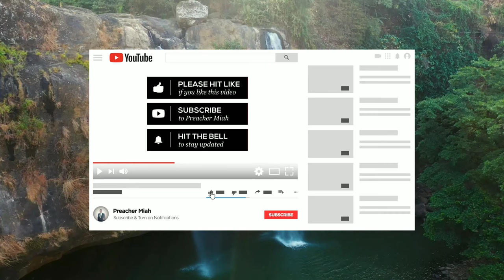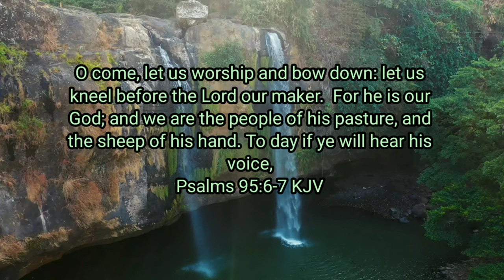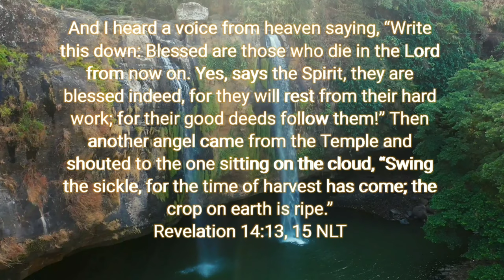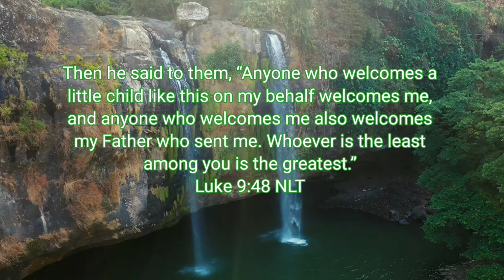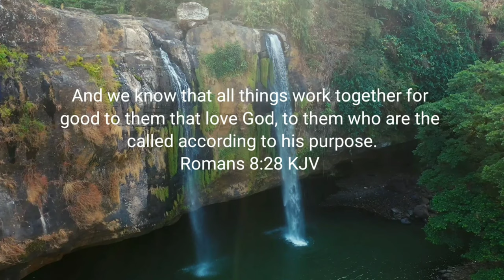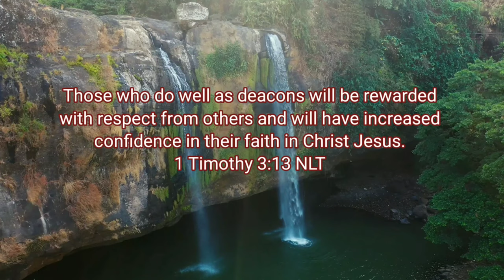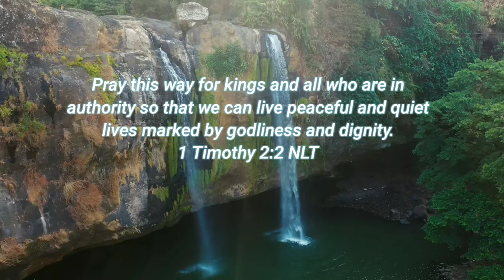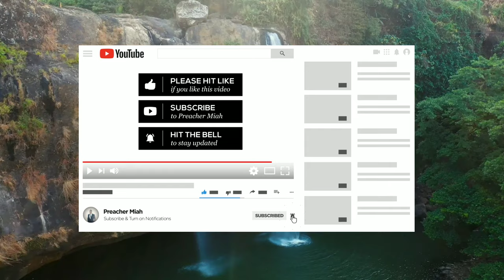Activating Your Prayers with an atmosphere of water fountain, strings and good melody//1 hour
T-shirts & Mech shelf